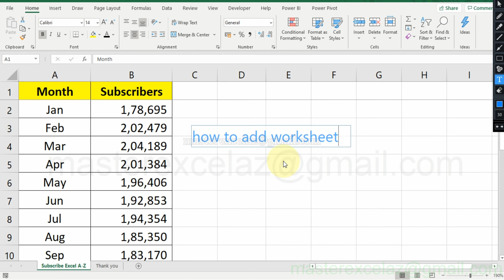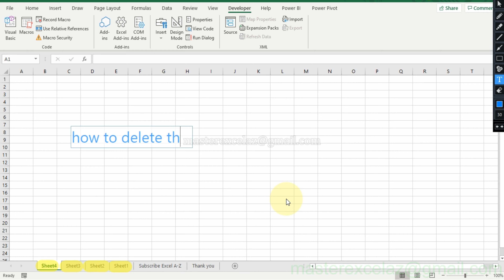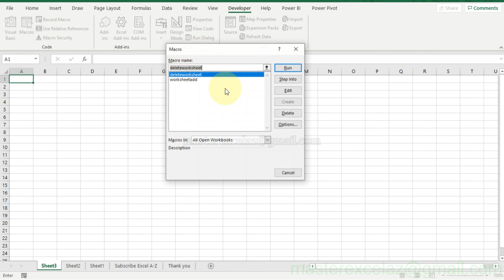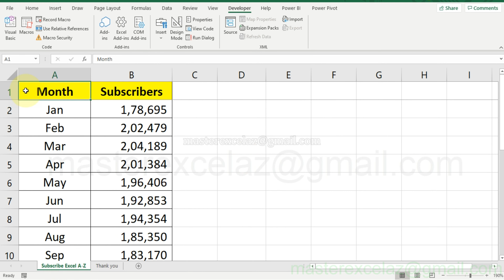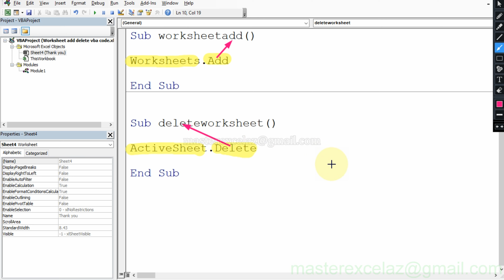Add & delete worksheet | VBA Tutorial | simple vba code in excel